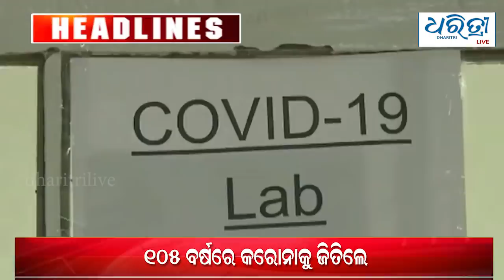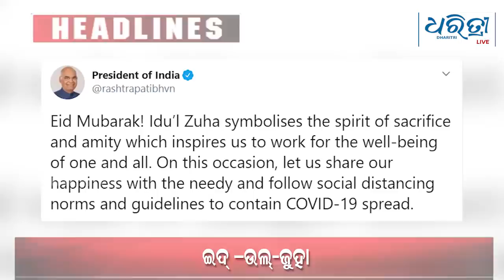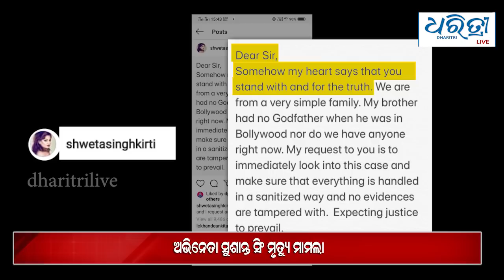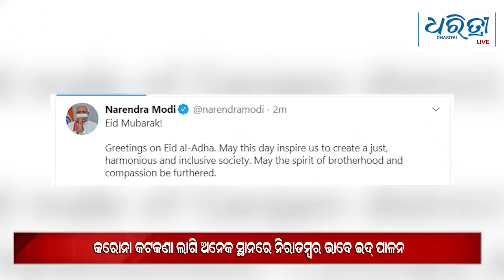Today's Bulletin - 01.08.2020 | ଆଜିର ମୁଖ୍ୟ ଖବର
ଆଜିର ମୁଖ୍ୟ ଖବର : ଶନିବାର  ୦୧ ଅଗଷ୍ଟ ୨୦୨୦